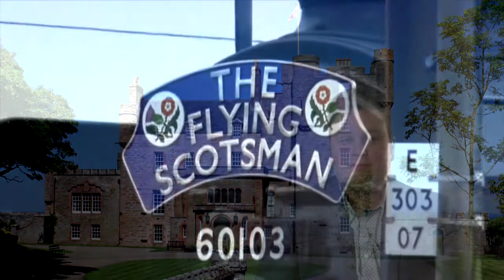Doric TV - Brandon McPhee, Caithness Connections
Brandon McPhee, Castletown, Wick . Well known Scottish entertainer - composer, singer and champion button accordion player. Joins Doric TV to share experiences from Aberdeenshire to Caithness!    The Doric Future Website is dedicated to the memory of Jimmy Cantlay , my dad ! a well known sheep farmer from North East Scotland. Our only holiday away from the busy life of farming was  a three day trip to the Caithness lambs sales. We discovered the farming/crofting communities held the same warmth as that of Aberdeenshire.  Not coming from a musical family we were enthralled by the musicians who came to entertain us after the sheep sales, which bound our association over many decades .  It was my delight to catch up with Brandon and to pay tribute to that long standing connection. Through the introduction Brandon goes onto describe his own musical association with the city of Aberdeen and Aberdeen shire.
With that magic touch on his accordion Brandon plays one of my favourites  ‘The Flying Scotsman’